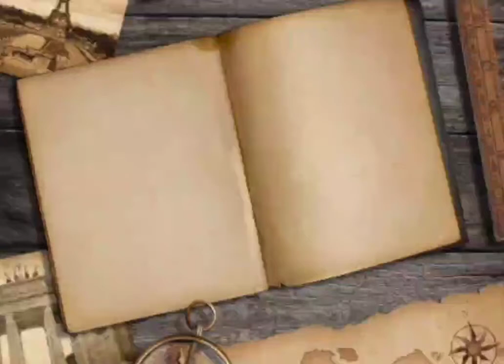No.1 A Minor Waltz - Esther Abrami YouTube Copyright free Music 2.14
YouTube Copyright free Music, from Youtube Audio Library
Hi,
You can find here YouTube Audio Library for free to use. You can download it and use it as background music to your video. That is amazing thing.

⚠️ Important:

youtube audio library classic,
youtube audio library downloader,
youtube music,
copyright free music,
free music library,
youtube music,
youtube audio only,